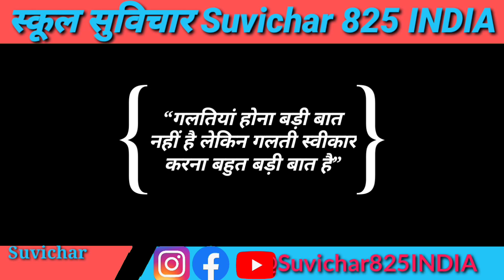स्कूल वाले सुविचार वीडियो स्कूल वाले अच्छे विचार school wale suvichar स्कूल बोलने वाले सुविचार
स्कूल वाले सुविचार बताइए

स्कूल वाले सुविचार वीडियो
स्कूल वाले अच्छे विचार
school wale suvichar
स्कूल बोलने वाले सुविचार
स्कूल जाने वाले सुविचार
स्कूल में बोलने वाले आज
स्कूल में बोलने वाले सुविचार अच्छे-अच्छे बताइए
स्कूल में बोले जाने वाले अच्छे विचार
स्कूल के सुविचार अच्छे वाले
स्कूल
स्कूल में बोलने वाले सबसे अच्छे सुविचार
स्कूल में सुनाने वाले अच्छे-अच्छे विचार
स्कूल में बोलने वाले सुविचार आ जाए
स्कूल में काम आने वाले सुविचार
स्कूल में बोलने वाले सुविचार इमेज
आज के सुविचार स्कूल वाले
स्कूल के बोलने वाले सुविचार
स्कूल में बोलने वाले सुविचार गुजराती में
स्कूल में बोलने वाले सुविचार चाहिए
स्कूल में बोलने वाले सुविचार छोटे छोटे
स्कूल वाले छोटे छोटे सुविचार
स्कूल में बोले जाने वाले सुविचार छोटे छोटे
स्कूल में बोलने वाले सुविचार बताइए छोटे-छोटे
स्कूल बोले जाने वाले सुविचार
स्कूल में बोले जाने वाले सुविचार
स्कूल में लिखे जाने वाले सुविचार
स्कूल में बोले जाने वाले सुविचार बताइए
स्कूल में बोले जाने वाले सुविचार हिंदी में
स्कूल में बोलने जाने वाले सुविचार
स्कूल का सुविचार
स्कूल के सुविचार
स्कूल में बोलने वाले सुविचार दिखाइए
स्कूल में बोलने वाले सुविचार दिखाएं
स्कूल में बोलने वाले सुविचार दिखाओ
स्कूल में बोलने वाले सुविचार दीजिए
स्कूल में बोले जाने वाले सुविचार दिखाइए
स्कूल में देने वाले विचार
स्कूल में बोले जाने वाले नए सुविचार
स्कूल में पढ़ने वाले सुविचार
स्कूल पर बोलने वाले सुविचार
स्कूल पर बोले जाने वाले सुविचार
स्कूल में पूछे जाने वाले सुविचार
स्कूल में बोलने वाले बेस्ट सुविचार
स्कूल में बोलने वाले सुविचार बताइए
स्कूल में बोलने वाले सुविचार हिंदी में
स्कूल में बोलने वाले सुविचार भेजिए
स्कूल में सुनाने वाले सुविचार
स्कूल में लिखने वाले सुविचार
स्कूल में बोलने वाले सुविचार बताओ
स्कूल में बोलने वाले सुविचार बताएं
स्कूल में होने वाले सुविचार
स्कूल में बोलने वाले सुविचार लिखे हुए
स्कूल में बोलने वाले सुविचार लिखकर बताइए
स्कूल में बोलने वाले विचार सुविचार
स्कूल में बोले जाने वाले सुविचार वीडियो
स्कूल में बोलने वाले सुविचार शायरी
स्कूल में बोलने वाले सुविचार सुनाइए
स्कूल में बोलने वाले सुविचार सुनाएं
स्कूल में बोले जाने वाले सुविचार सुनाइए
सुविचार स्कूल वाले सुविचार
स्कूल स्कूल में बोलने वाले सुविचार
स्कूल में बोलने वाले अच्छे से विचार
स्कूल में बोलने वाले सुविचार बताइए हिंदी में
हिंदी सुविचार स्कूल वाले
स्कूल के लिए विचार बताइए
स्कूल के लिए सुविचार दिखाइए
स्कूल के लिए विचार बताएं
स्कूल के लिए सुविचार हिंदी में
स्कूल के लिए अच्छे विचार
स्कूल के लिए सुविचार छोटे छोटे
स्कूल के लिए सुविचार वीडियो
स्कूल के लिए विचार दिखाएं
स्कूल के लिए अच्छे विचार बताइए
स्कूल में बोलने के लिए अच्छे विचार
स्कूल में बोलने के लिए सुविचार अच्छे वाले
स्कूल के लिए सबसे अच्छा विचार
स्कूल में बोलने के लिए अच्छे-अच्छे विचार बताएं
स्कूल में बोलने के लिए विचार आ जाए
स्कूल के लिए आज का सुविचार
स्कूल में बोलने के लिए आज का सुविचार
स्कूल में बोलने के लिए कोई विचार
स्कूल के बच्चों के लिए सुविचार
स्कूल के विद्यार्थियों के लिए सुविचार
स्कूल के छात्रों के लिए सुविचार
स्कूल के बोलने के लिए सुविचार
स्कूल में करने के लिए सुविचार
स्कूल के लिए विचार चाहिए
स्कूल में बोलने के लिए विचार चाहिए
मुझे स्कूल में बोलने के लिए विचार चाहिए
स्कूल में बोलने के लिए सुविचार छोटे छोटे
स्कूल के लिए छोटा सा सुविचार
स्कूल में बोलने के लिए छोटा सा सुविचार
स्कूल जाने के लिए सुविचार
स्कूल के लिए टॉप सुविचार
स्कूल में बोलने के लिए सुविचार थॉट
स्कूल के लिए विचार दीजिए
स्कूल में बोलने के लिए सुविचार दिखाइए
स्कूल में बोलने के लिए विचार दीजिए
स्कूल में बोलने के लिए विचार दिखाएं
स्कूल में बोलने के लिए सुविचार दिखाओ
स्कूल में बोलने के लिए सुविचार दो लाइन का
स्कूल के लिए सुविचार न्यू
स्कूल के लिए नए सुविचार
स्कूल में बोलने के लिए न्यू सुविचार
स्कूल में बोलने के लिए नए नए सुविचार
स्कूल में पढ़ने के लिए सुविचार
स्कूल में बोलने के लिए सुविचार फोटो
स्कूल के लिए बेहतरीन विचार
स्कूल के लिए बेस्ट सुविचार
स्कूल में सुनाने के लिए विचार बताइए
स्कूल के लिए सुविचार बच्चों के लिए
स्कूली बच्चों के लिए सुविचार
स्कूल के लिए मजेदार सुविचार
स्कूल में बोलने के लिए सुविचार
स्कूल में बोलने के लिए विचार बताइए
स्कूल में सुनाने के लिए सुविचार
स्कूल में लिखने के लिए सुविचार
स्कूल में बोलने के लिए सुविचार हिंदी में
स्कूल में बोलने के लिए सुविचार लिखे हुए
स्कूल के लिए सुविचार बोलने के लिए
स्कूल के लिए सुविचार स्कूल के लिए
स्कूल के लिए शानदार सुविचार
स्कूल के लिए विचार सुनाइए
स्कूल में बोलने के लिए विचार सुनाइए
स्कूल में बोलने के लिए विचार सुनाएं
सुविचार स्कूल के लिए सुविचार
स्कूल के लिए हिंदी सुविचार